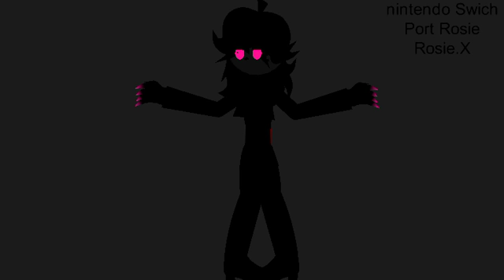Rosie Pack 1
yup I remade my Rosie Stk from a year ago

Rules

No tracing

no Rule 34/18+

No Epic sans x Rosie

that whould be cute tho

Give credits to me

don't steal

and don't use my stk for trading unless you ask me

Link is here enjoy